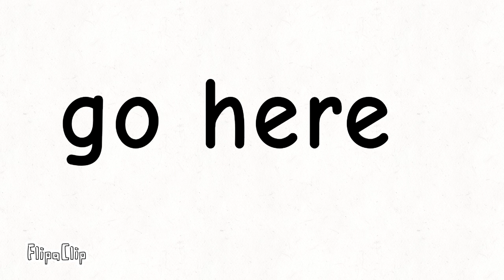my voice in boombside's old video